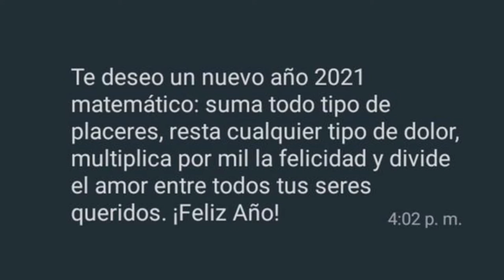🌎 Feliz y prospero 2021 🎉 FAMILIA - Armando García TV 🗓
Este 2021 nos trae riquea, paz, armonia, unidad, esperanza, bendicion, crecimientos, objetivos, oportunidades, metas, logros, azañas, dinero, sabiduria, asi que a darle con todo al 2021 a exprimirle el jugo.

Dejando atras el 2020 sin olvidar que fue una pelea que gracias a Dios ganamos y seguimos aqui, luchando por nuestra familia. Nos unio y nos hizo mas fuertes. 2020.